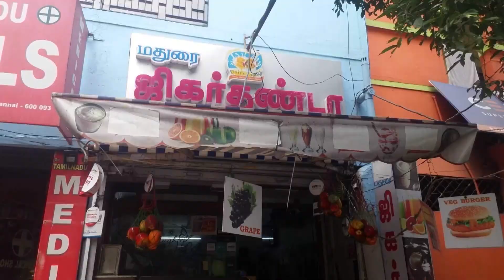Maamadurai: என் வாக்கு யாருக்கு ?